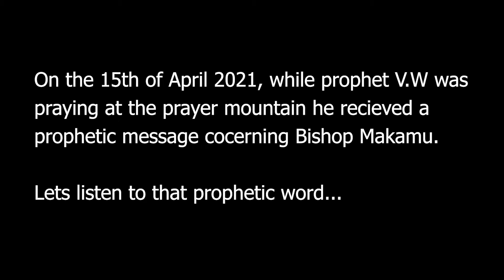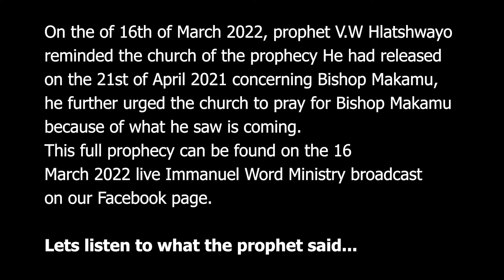Pray For Bishop Makamu, I See Something Coming For Him... 2022 Prophecy Concerning Bishop Makamu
On the 16th of March 2022, prophet V.W Hlatshwayo reminded the church of the prophecy he had released on the 21st of April 2021 concerning bishop Makamu because of what he saw was coming. The full prophecy can be found the 16 March 2022 live Immanuel Word Ministry broadcast on our Facebook Page.
Let's listen to what the prophet said...